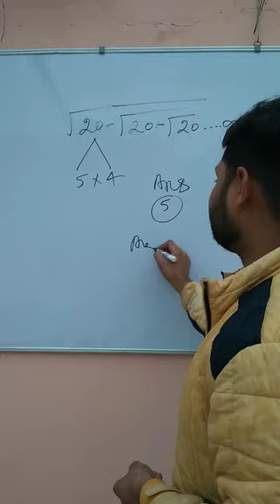करणी वाले सवालों का सेकेंडों मे हल (tricks to solve)